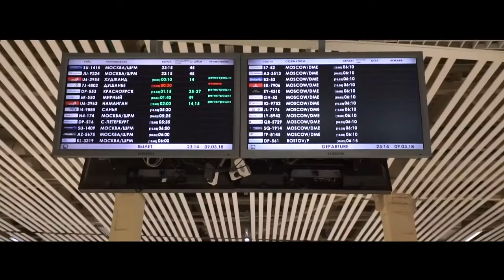Sandro Leone - Ночь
Ждем всех в нашей группе)